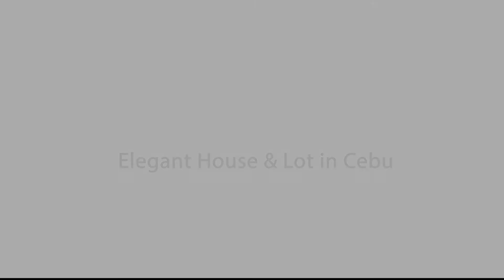Amberley in Lapulapu City, Cebu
House and Lot in Calawisan Lapu-Lapu City as low as 10k/month!

Landmarks/Accessibilties:
5 minutes going to Ferry Boat Pier/Terminal
5 minutes drive going to Opon Church
5 minutes drive going to Opon Mercado
10 minutes drive going to Gaisano Grand Cordova
20 minutes drive going to Lapulapu District Hospital

AMENITIES
24 Hour Security, Gated Entrace With Guardhouse, Basketball Court (convertible To Badminton, Volleyball Etc.) Clubhouse, Jogging Trail, Pocket Parks, Future Retail